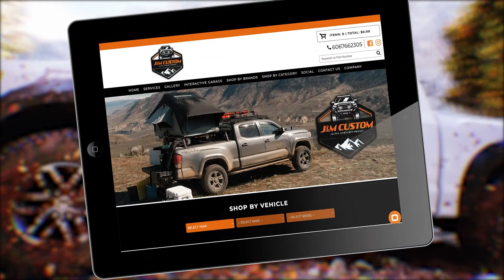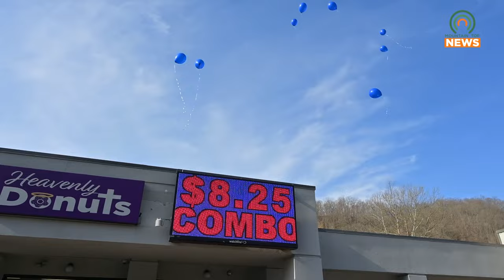Pikeville Police Remember Scotty Hamilton Six Years Later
Pikeville Police observed the sixth anniversary of Officer Scotty Hamilton's death by meeting with the community for coffee and doughnuts.